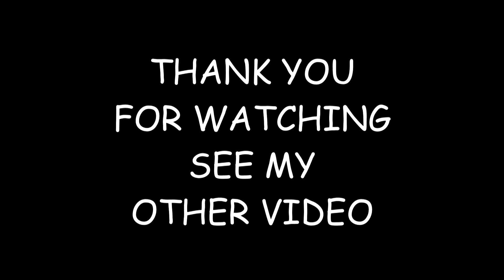Plants vs Zombies 2: Sun Protection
This is a new walkthrough for the game plants vs zombies 2 on YouTube. The game has been completely redesigned. Sun Protection.